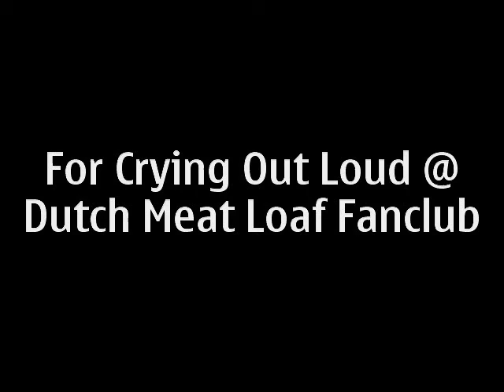Dutch Meat Loaf Fanclub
Dutch Meat Loaf Fanclub BBQ